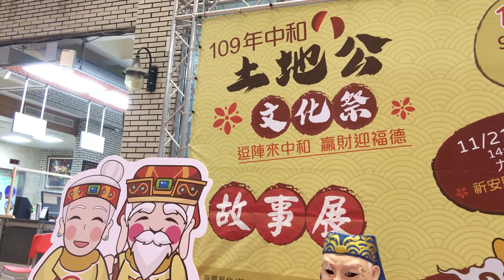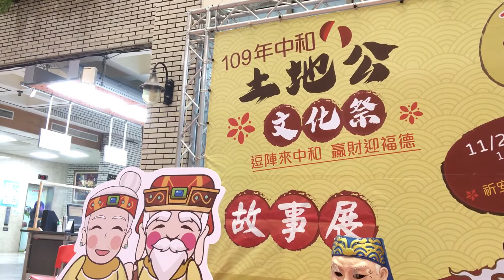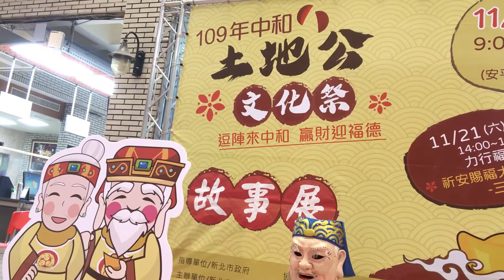呂江銘談中和13庄土地公